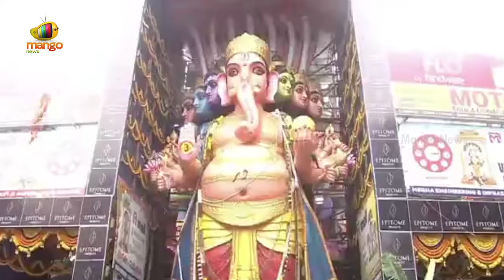CM Revanth Reddy will participate in Khairatabad Ganesh Puja at Khairatabad | TG News | Mango News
CM Revanth Reddy will participate in Khairatabad Ganesh Puja at Khairatabad. Telangana Chief Minister Revanth Reddy will participate in Khairatabad Ganesh Puja at Khairatabad.